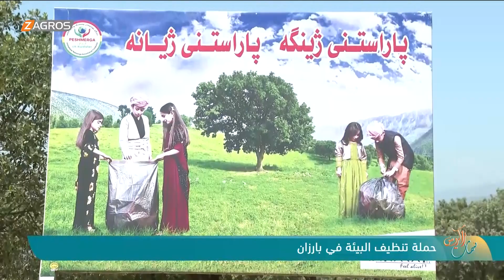حملة لتنظيف البيئة في